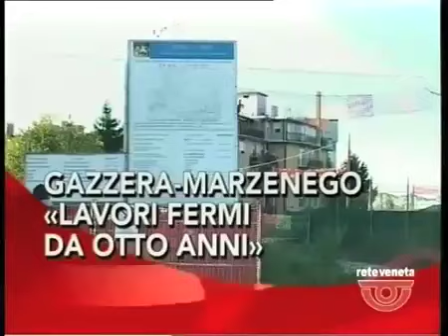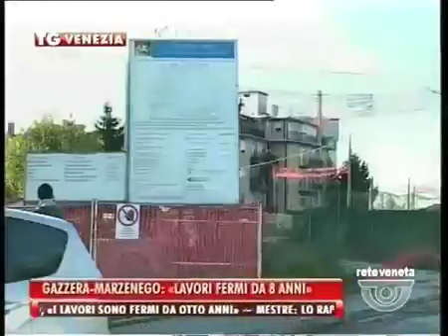Servizio di ReteVeneta del 20.11.2013 stazione Sfmr di via Olimpia e nuove costruzioni alla Gazzera